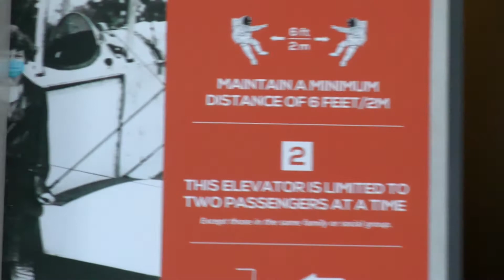Astronaut donates blood with us at our Pop-Up!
We took our blood donation experience to The Museum of Flight and a surprise visitor gave blood at this Pop-Up Donor Center! Video provided by The Museum of Flight.